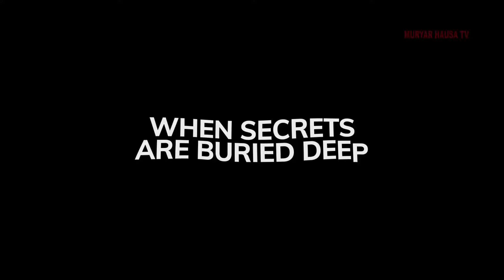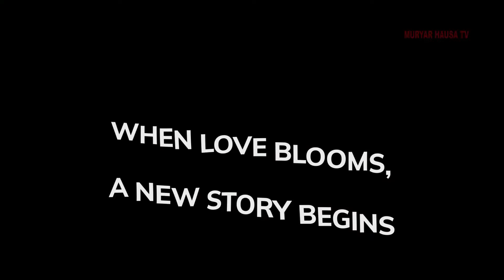RAGON SALLAH 1&2 Hausa Movie - labarina Muryar Hausa Tv